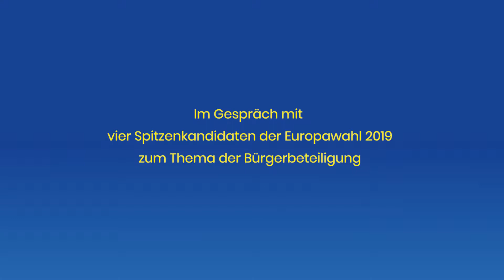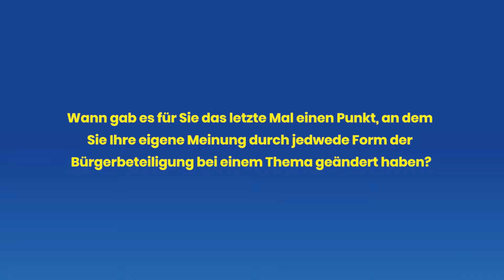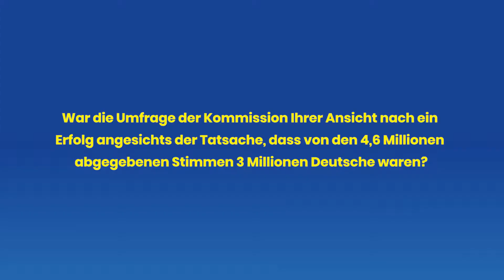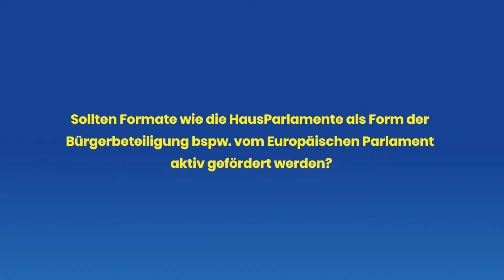2. Runde der Europäischen HausParlamente: Zur Bedeutung von Bürgerbeteiligung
What is "Pulse of Europe"?